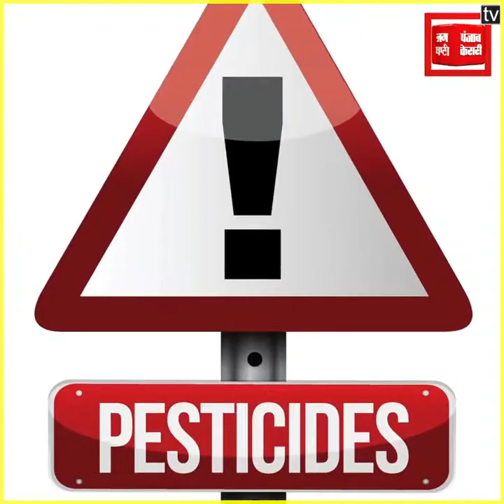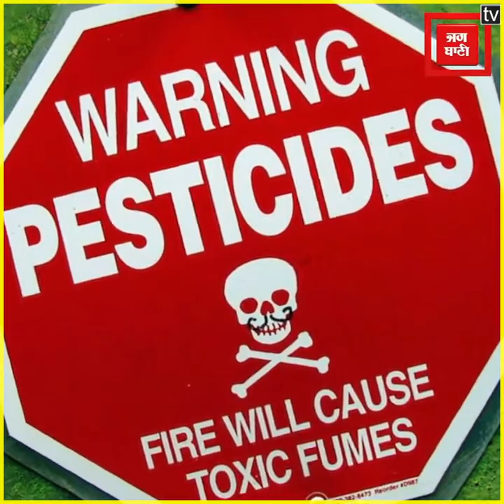किसानों के लिए आ रहे अच्छे दिन! पेस्टिसाइड्स मैनेजमेंट बिल दिलाएगा बड़ी राहत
जैसे - जैसे भारत की आबादी बढ़ी, खाने वालों की संख्या और उनकी जरुरत की पूर्ति के लिए कृषि उत्पादन में भी वृद्धि होने लगी। बढ़ते कृषि उत्पादन ने खेती में सहायक pesticides की डिमांड अप्रत्याशित रूप से बढ़ा दी। ऐसे में Pesticides के बढ़ते उपयोग से इन के निर्माताओं को मनमाने दाम पर दवाइयां बेचने की छूट मिल गई। इसी को नियंत्रित करने के लिए पहले से अधिक बेहतर और प्रभावशाली क़ानून की आवश्यकता थी जिससे किसानों को खेती में इस्तेमाल होने वाली दवाइयां आसानी से उनके बजट में और कम दाम में मिल सकें। और इसी के लिए लाया गया PESTCIDES मैनेजमेंट बिल 2017 जिसका उद्देश्य है खेती में इस्तेमाल किये जाने वाले पेस्टिसाइडस का इम्पोर्ट-एक्सपोर्ट, उनका प्रोडक्शन, स्टोरेज, ट्रांसपोर्टेशन, क्वालिटी और इस्तेमाल को नियंत्रित करना।